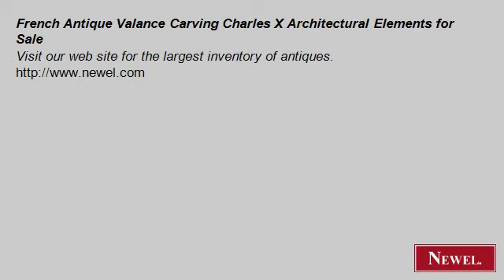French Antique Valance Carving Charles X Architectural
- Newel.com: French Antique Valance Carving Charles X Architectural Elements for Sale (Newel Art and Antiques, New York City)